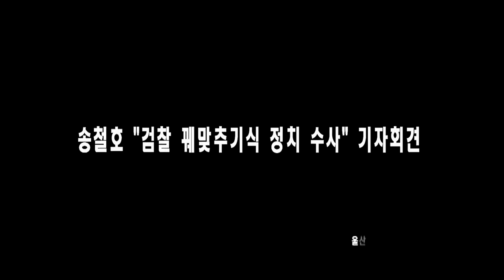송철호 "검찰 꿰맞추기식 정치 수사" (서울1TV)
울산시청 프레스센터 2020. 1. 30.

송 시장 울산시청 프레스센터에서 기자회견을 열고 검찰의 공소 사실을 모두 부인했다.

"검찰의 정치적 목적을 가진 왜곡, 짜맞추기 수사, 무리한 기소에 분노한다"

"황 전 청장에게 수사를 청탁한 일도, 산재모(母)병원 예비타당성 조사발표 연기 부탁한 적 없다"

"법정에서 진실을 가려 울산시민과 저에 대한 명예회복을 반드시 이뤄내겠다"

"처음 만난 사이에 무슨 비밀스러운 청탁을 할 수 있다는 말이냐"며 반문했다.

황 전 청장에게 수사 결과 녹취록이 있다는 지적에 대해서는 "그런 적이 없다."

당시 지방선거를 앞두고 내부자료를 유출했다는 혐의에 대해서는 "얼굴도, 이름도 모른다"